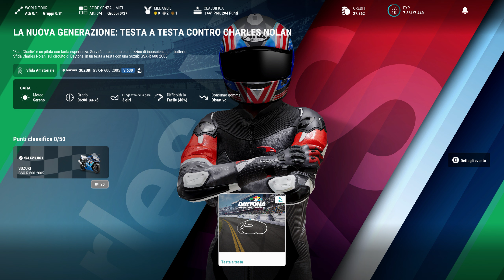RIDE 5 Gameplay ITA Episodio 3 [PS5]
Nuova bellissima collaborazione con Plaion Italia, il vostro Diablotex vi augura una buona visione, mi raccomando massimo supporto su questa serie :)

TAG XBOXLIVE:DIABLOTEX